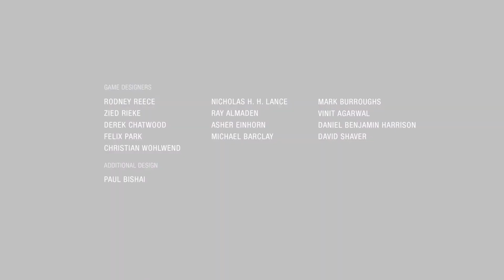Uncharted - The Lost Legacy - Walkthrough Part 13 - END - End of the Line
The final chapter and including the end-credit cut scene, hope you're all doing well and enjoyed the other videos so far!

About this game:

Here we go, after Nathan Drake's adventures from Uncharted 1 to 4, Chloe Frazer now steps into the spotlight in the this next Uncharted instalment on PS4.

I've played all Uncharted series and I loved them to bits - replayed everyone of them at least 3 times. I expect nothing less of EPICness from this one.